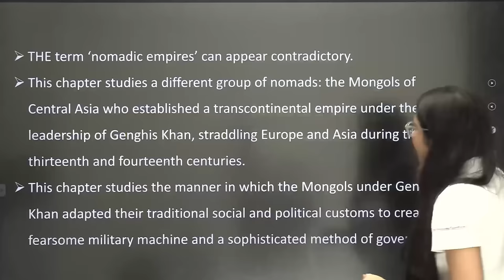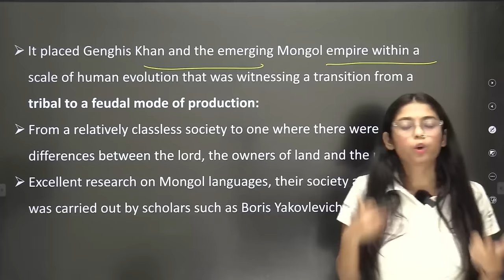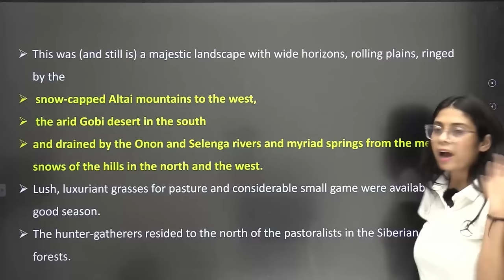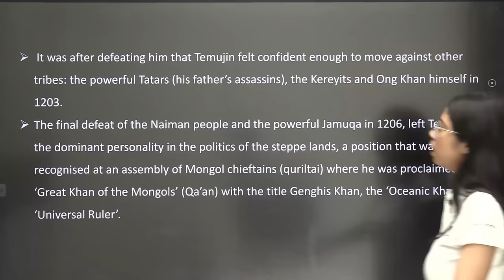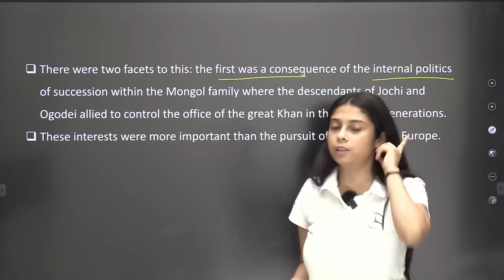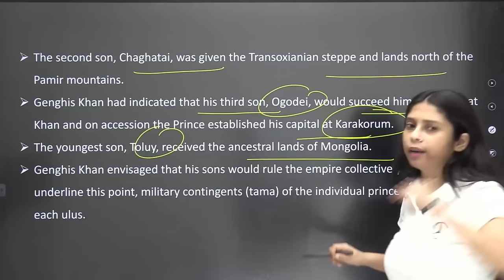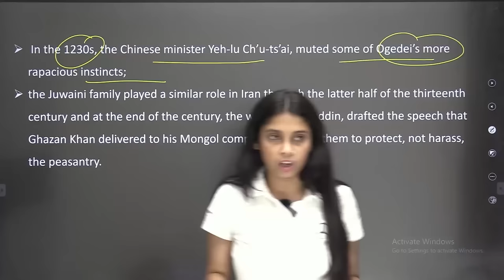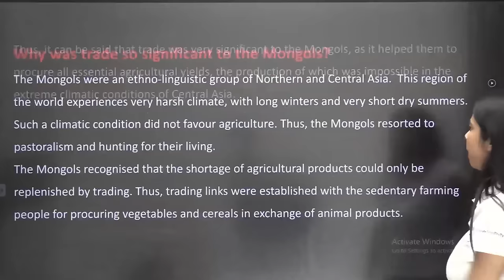Nomadic empires | Class 11 History | Chapter 3 Full Explanation | Ques/Ans | One Shot | Taniya Ma'am